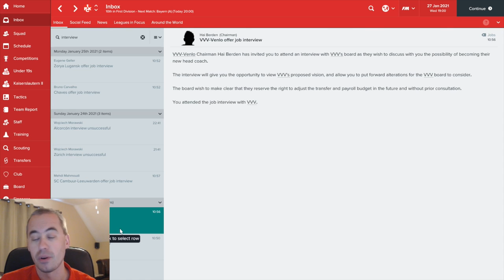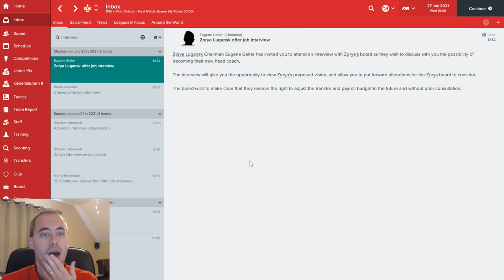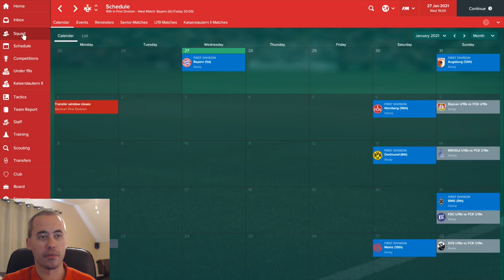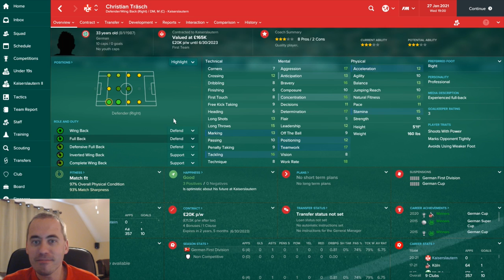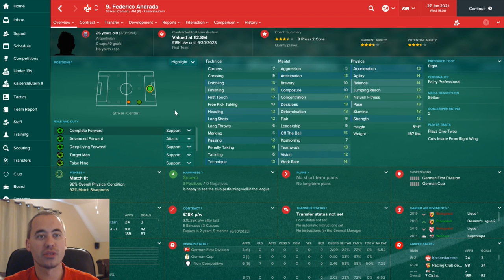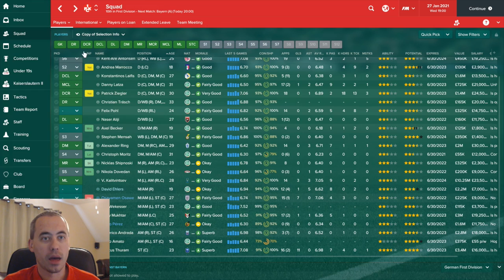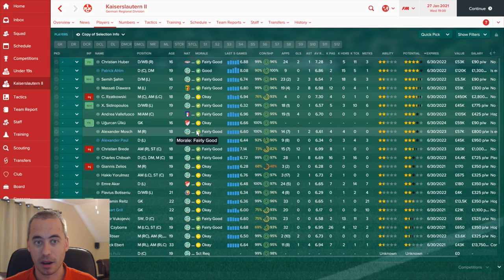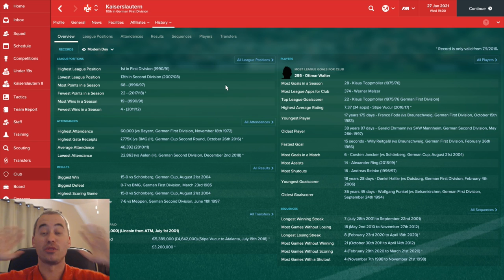FM17 - Emergency Press Conference at Training Camp in Antalya, Turkey - Football Manager 2017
Grayhair Gaming, Manager of Chojniczanka Chojnice, has called an unusual emergency press conference during the club's training camp. The team have been enjoying practices in Antalya, Turkey on the Mediterranean Sea for the past few days.

Let's tune in together and see what this is all about.